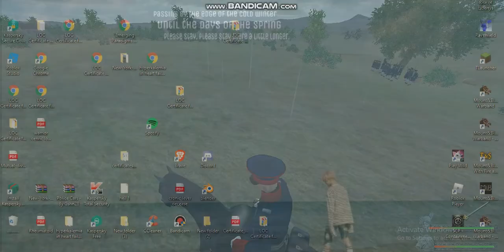BATTLE OF PUSCH PART1 (PRUSSIA VS FRANCE) 70VS70 } EPIC M&B FIGHTS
Hello, this is the owner of the youtube channel, if you do not like my videos then just don't watch it, please don't send hate to my youtube channel because me and my friends are new here.

CREDITS:
Myself
Mount&Blade Development Team
The NPC soldiers that fought for me